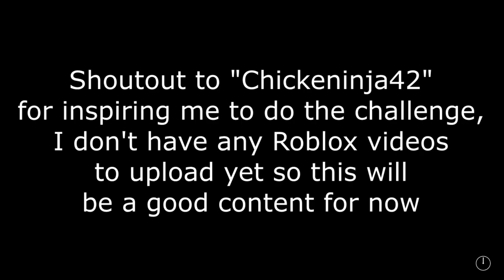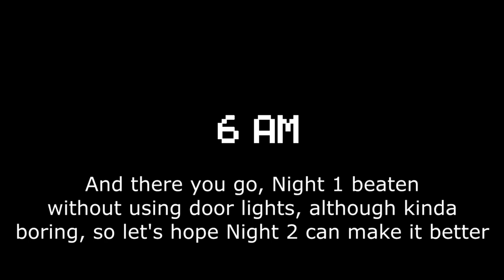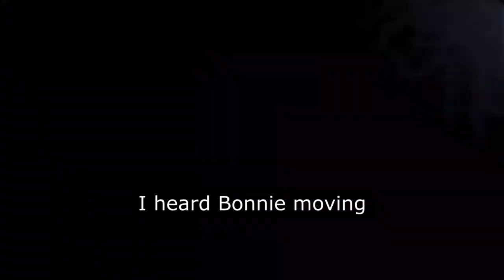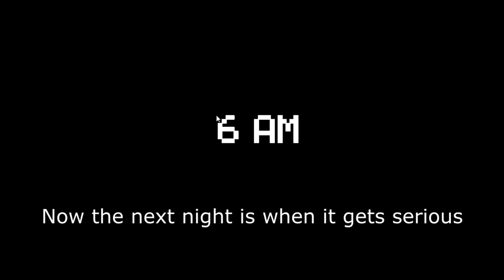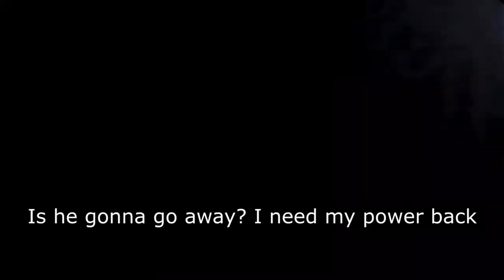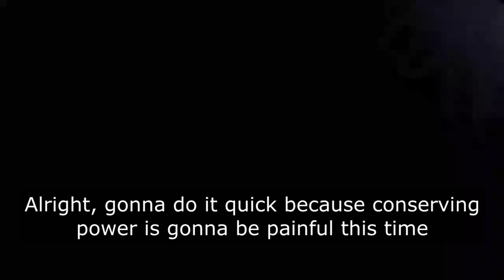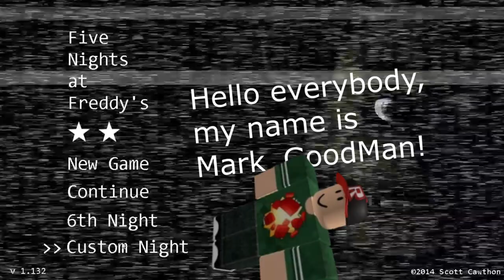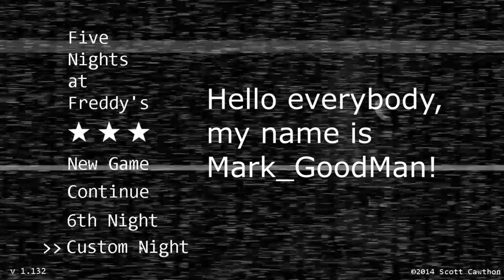Five Nights at Freddy's: No door lights (Full Game)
Hello and welcome back to another random video I made because I wanted to revive my channel, haven't uploaded for a while

So for this video, I am going to be beating the entire game of Five Nights at Freddy's and more importantly beating the infamous 4/20 or 20/20/20/20 mode on Night 7, WITHOUT EVER USING THE DOOR LIGHTS AT ALL, because another Youtuber already seems to give up after Night 6 lol, okay but seriously this was a pretty fun video to make because him just canceling Night 7 makes me want to do it myself. Still, I also want you guys to see how I play on the normal nights, so why not just record the full game from the start to the finish? Yea? Uh well, honestly some people might only come here to skip to the 4/20 because they find it the most interesting, and I can't really blame them, but if you are just some regular guy who wants to relax through the video, well, go ahead

The challenge is pretty straightforward where you just don't hit the door light button at all, and know when Bonnie/Chica is near based on audio cues and how you can memorize their movement patterns, think of it like playing blind mode except you can still see what's going on

Anyway, in the video, I did carefully explain how each mechanic works from animatronics to whatever the game offers behind the scenes.
I'm gonna recap most of the things I said in the beginning nights because of course some people might just skip through the end:

1. Bonnie and Chica move at the same time (4.98s and 4.97s respectively), but since Bonnie moves slightly slightly faster, in later hours this can be problematic if you are trying to count both of their next movement

2. Bonnie never leaves your hallway once he's there, he will constantly move back and forth UNTIL he reaches your door, and then the next movement he takes will be his escape to the Dining Area (just think about it like that lol), this also explains why he ALWAYS attacks more than Chica and also explains why he has lower AI than Chica, not just that she is compensated more for having easily predictable movement, but because Bonnie is just a clown who keeps on forcing you to look at the left door all the time

3. Chica can only have a chance to attack you after she moves away from CAM4B which is where you will be having a staring contest with Freddy Fazbear

4. Foxy will be set on a timer once you put up your cam and then close it down, he will be given a random amount of time from under 1s to nearly 16s, but sometimes you can be unlucky and have the time given to him only 1s, which causes it so even if you spam at him, he still proceed his next stage

5. If Foxy is running down your hallway, count about 20 seconds to close the door, or you know, you can just, skip that by viewing CAM2A (You can make an exploit about his "running down the hallway" timer but I will let you research about it)

6. Freddy won't move immediately after getting a successful movement opportunity, he's placed on a timer that starts at 0 frames, which will increase every frame until it reaches 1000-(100*FreddyAI) frame, then he will wait for you to close your cam then he will move, complicated!

7. Freddy can be stopped by just putting your camera at his position, don't just always leave it to the CAM4B and wait for him to pop up, best to do this is at CAM4A because if Chica is gambling for dice in your corner and you hear wobbling, check it to confirm she's there, then go back to CAM4A and see if she goes back there, if not, then she's at your door. This eliminates the need to use the camera too much (although I did make some tiny mistakes in the video but it's okay)

8. If you can hear Foxy singing from his cove, that means you are safe! He only does the sing when he's at the first phase, aka the sleeping phase, you don't need to check on him whatsoever, save your power!

9. Both Bonnie/Chica, no matter if you only hear one footstep, always check both sides because the first few hours, Bonnie can literally be a goddamn ninja because Chica ate his footstep noise due to her moving slightly slower than him, though, at 4-5AM, this problem won't exist because you can clearly hear Bonnie's footstep before being overridden by Chica's

10. Don't die, please!

Alright, read all of the descriptions for the video content yet? Good, now I'm gonna tell you something else about the video, I spent 2 hours making the thumbnail, making it as detailed and high quality as possible, I used combinations of programs including Roblox Studio just to make my avatar like that, and also mimicking the lighting according to the 2D image of Bonnie showing up at your door (that was very fantastic holy crap)

This was definitely a very fun video to make and even though it took me 10 freaking hours to render the whole thing, I was satisfied with the result. Hope you enjoyed my gameplay of Five Nights at Freddy's (FNAF or whatever you call it) without using door lights, and enjoying my genetic editing skills too, see you in the next video!